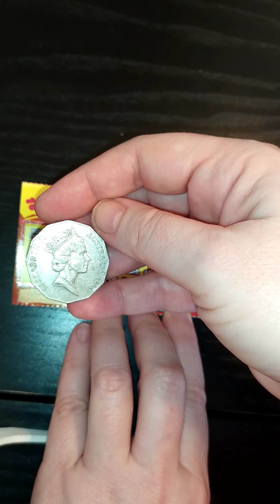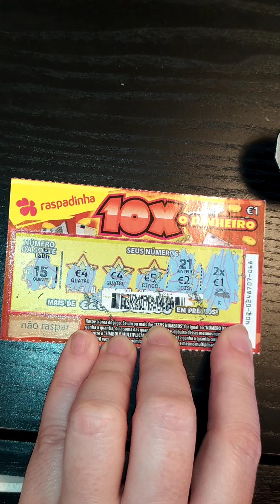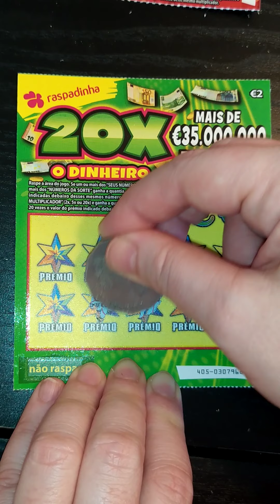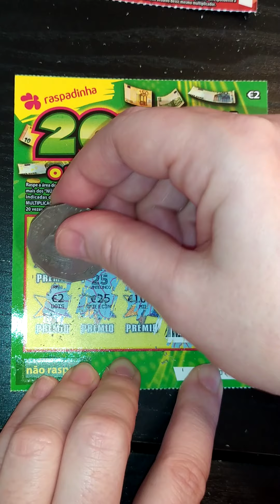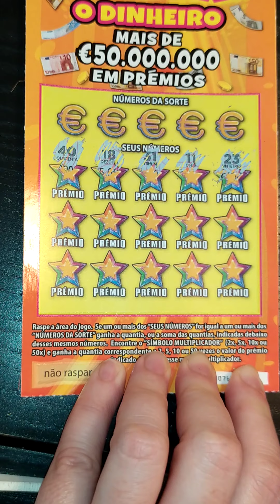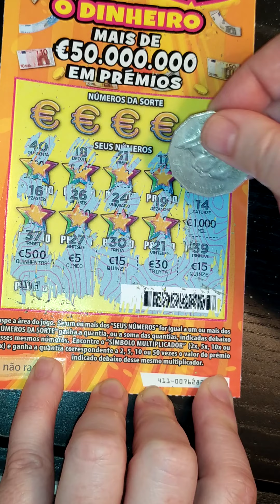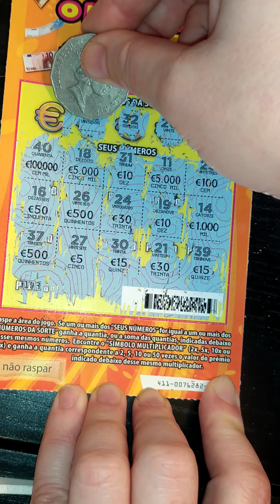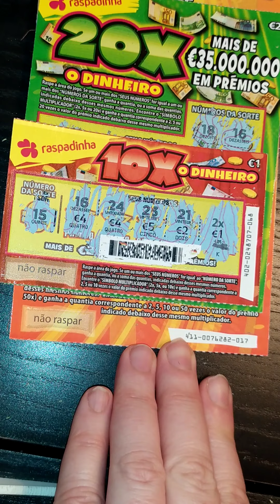Raspadinhas da família X, alguma tinha de estar premiada!raspadinha premio Lisboa Portugal.